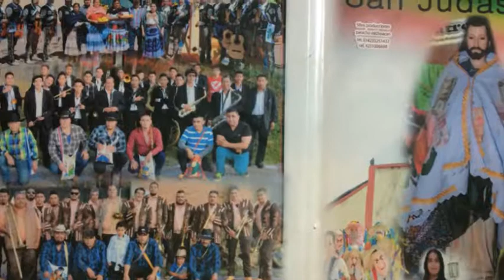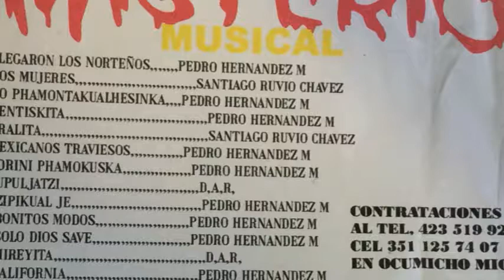misterio musical kutzapichu